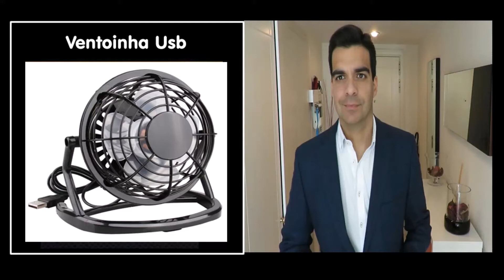Ventoinha Usb - Recebido da Banggood. Análise de Pedro Diogo Freitas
Ventoinha USB, recebida pelo site Banggood